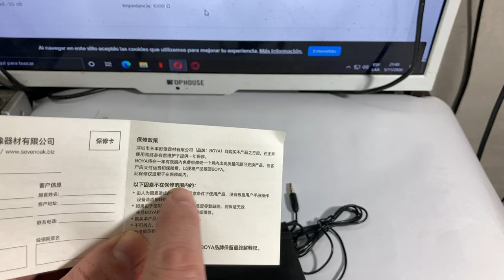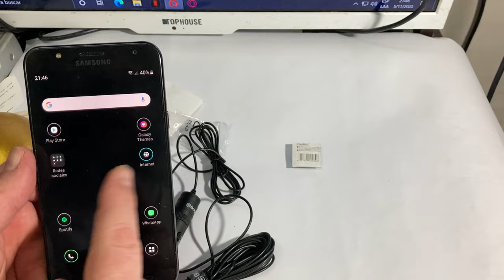Unboxing y primeras impresiones del Micrófono Boya BY- M1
Vamos a ver que nos trae cuando compramos este micrófono, ademas que nos parece los materiales y las especificaciones.